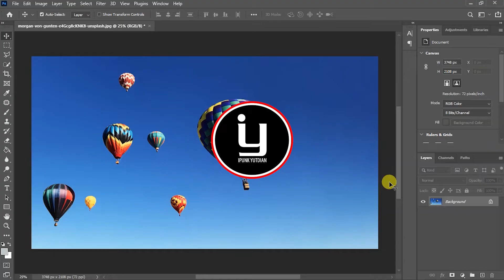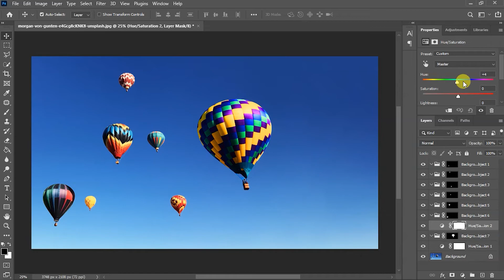Mask All Object Photoshop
This Video How To Mask All Object in Photoshop 2022

Picture : Unsplash